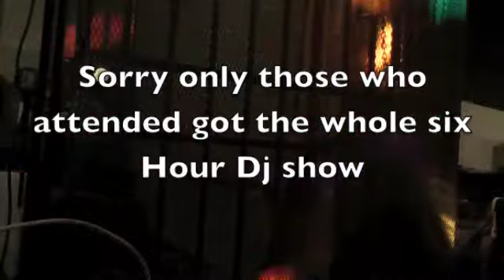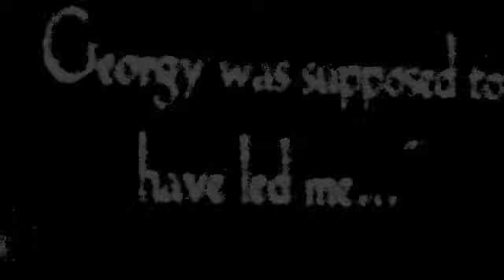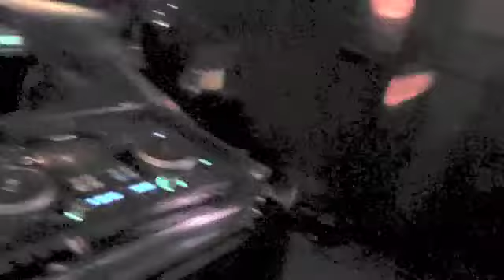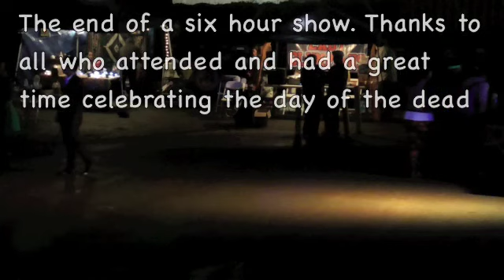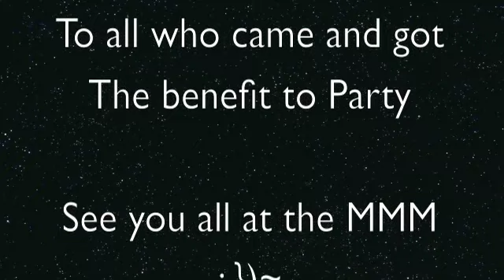Day of the Dead Event Nov 1 2014 Medium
Celebrating those who have gone to a better place in spirit. We honored our loved ones who have pass away and remember them in happy times when they were here on earth. This event was not only to honor the dead but to bring awaerness of how some have died unjustly in wars and in the hands of authority. Lets just hope that the American people will wake up in masses and rise against unjustice in high places. Abolish unconstituonal laws like the Patriot Act and the NDAA which have given the police to much power to be above the law. Let's unite for Peace, Love, liberty and justice for all. ; })~